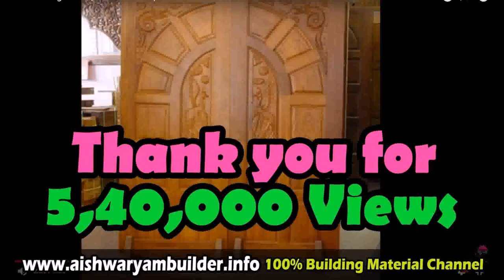Modern Door Designs For Indian Homes